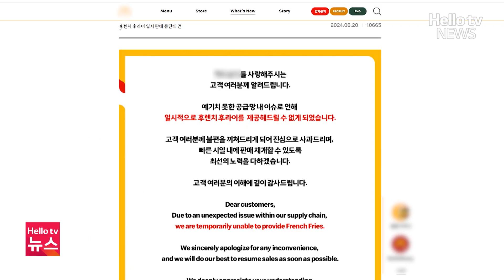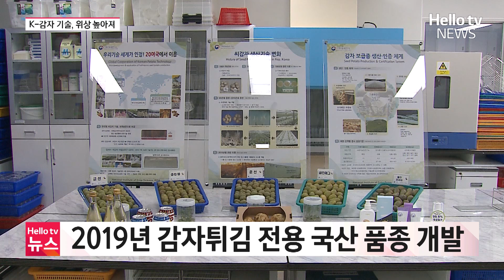감자튀김은 수입 감자만? 국산 품종 개발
최근 한 패스트푸드 기업에서 당분간 감자튀김을 제공할 수 없다는 공지를 올렸습니다. 수입하는 냉동감자 공급에 차질이 빚어졌기 때문인데요.
감자튀김에 사용하는 수입산 감자를 대체할 수 있는 품종이 우리나라에서도 개발되는 등 국내 감자 종류와 활용 범위가 늘어나고 있습니다.
구황작물로 도입된지 200년, 감자는 이제
서민 밥상의 필수 식재료를 넘어 외교자원으로도 쓰이고 있습니다.

📌 카카오톡 ID : 헬로tv뉴스